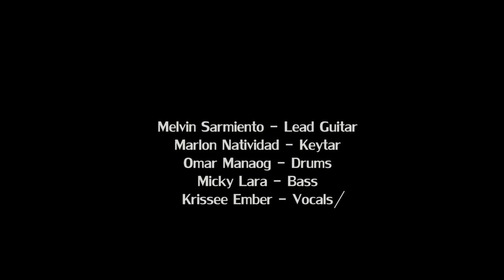Tagpo by Letters for Ember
Melvin Sarmiento - Lead Guitar
Marlon Natividad - Keytar
Omar Manaog - Drummer
Micky Lara - Bass
Krissee Ember - Vocals

Jac Production:
Jeremy Rey Circulado
Anne Navarro
Carlo Marasigan

Need nyo ba ng mga videos for your business promotions? Sobrang affordable lang ang price, so tara pag usapan natin ang requirements nyo!